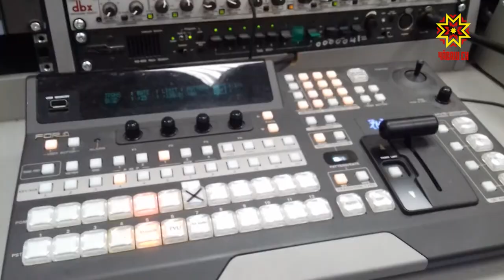Республиканская планерка - ситуация с распространением коронавируса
Ограничительные меры в борьбе с эпидемией обсуждали сегодня в Доме правительства. Поддержка предусмотрена социально уязвимым категориям граждан и бизнесу, приостановившему свою работу.